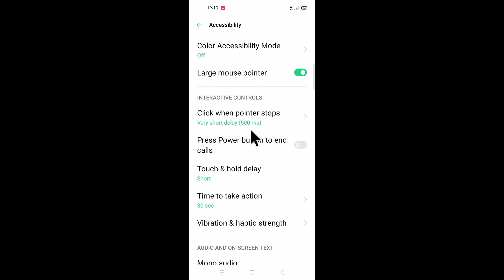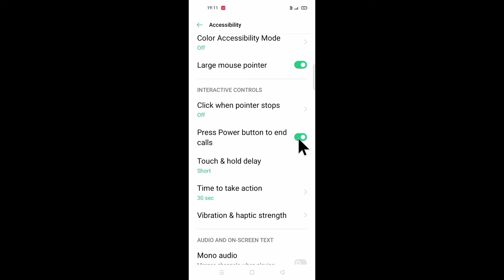Oppo A33 me power button se call cut kaise kare।how to enable/use power button end Calls in oppo a33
is video me bataya gaya hai friends ki oppo A33 mobile me power button se call cut kaise kiya jata hai